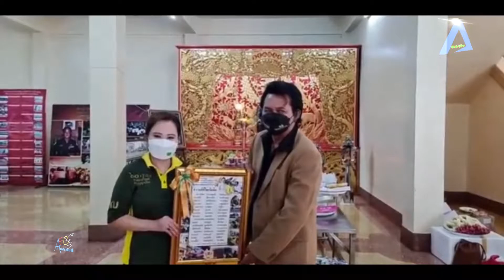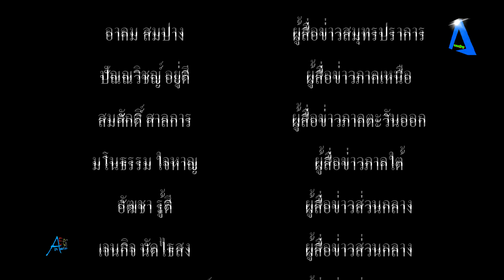มูลนิธิร่วมกตัญญู จัดงานรำลึกครบรอบ 21 ปี “คุณพ่อสมเกียรติ สมสกุลรุ่งเรื่อง ”ผู้ริเริ่มก่อตั้งและอดี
มูลนิธิร่วมกตัญญู จัดงานรำลึกครบรอบ 21 ปี “คุณพ่อสมเกียรติ สมสกุลรุ่งเรื่อง ”ผู้ริเริ่มก่อตั้งและอดีตประธานมูลนิธิร่วมกตัญญู อย่างเรียบง่าย ภายใต้มาตรการป้องกันการแพร่ระบาดของ โควิด-19 อย่างเคร่งครัด tvonline​​​​​​​​​​​​​​​​​​​​​​​​​​​​​​​​​​​​​​​​​​​​​​​​​​​​​​​​​​​​​​​ tvstreaming​​​​​​​​​​​​​​​​​​​​​​​​​​​​​​​​​​​​​​​​​​​​​​​​​​​​​​​​​​​​​​​ #

         มูลนิธิร่วมกตัญญู นำโดย ดร.รัตนา สมสกุลรุ่งเรือง ประธานมูลนิธิร่วมกตัญญู จัดงานรำลึกครบรอบ 21 ปี “คุณพ่อสมเกียรติ สมสกุลรุ่งเรื่อง ”ผู้ริเริ่มก่อตั้งและอดีตประธานมูลนิธิร่วมกตัญญู อย่างเรียบง่าย ภายใต้มาตรการป้องกันการแพร่ระบาดของ โควิด-19 อย่างเคร่งครัด โดยมี นายสมศักดิ์ ปาลวัฒน์ ผู้จัดการมูลนิธิฯ น.ส.สกาวรัตน์ สมสกุลรุ่งเรือง เลขาธิการมูลนิธิฯ (ต้น) อธิวัฒน์ สนิทวงศ์ ณ อยุธยา รองหัวหน้าอาสาสมัครมูลนิธิร่วมกตัญญู (นุ้ย) เกศรินทร์ เล็บครุฑ ดาราอาสาฝ่ายกิจกรรมพิเศษฯ ตลอดจนคณะกรรมการ และเจ้าหน้าที่ มูลนิธิร่วมกตัญญู เข้าร่วมพิธีทักษิณานุประทาน ณ สำนักงานใหญ่มูลนิธิร่วมกตัญญู อ.บางพลี สมุทรปราการ
          โดยได้รับความเมตตา จากพระธรรมปัญญาบดี อธิบดีสงฆ์วัดมหาธาตุยุวราชรังสฤษฎิ์ราชวรมหาวิหาร ที่ปรึกษาเจ้าคณะกรุงเทพมหานคร นายกสภามหาวิทยาลัยมหาจุฬาลงกรณราชวิทยาลัย เป็นประธานฝ่ายสงฆ์ นำพระสงฆ์ทรงสมณศักดิ์ จำนวน 10 รูป เจริญพระพุทธมนต์ ทั้งนี้ ทางมูลนิธิร่วมกตัญญู ยังได้รับเกียรติ จาก อาจารย์ราชันย์ ทิพเนตร ได้แต่งบทเพลง "ความดีที่โลกไม่ลืม" เพื่อระลึกถึงคุณงามความดี ของคุณพ่อสมเกียรติ สมสกุลรุ่งเรือง ผู้ก่อตั้งและอดีตประธานมูลนิธิร่วมกตัญญู ในวาระครบรอบ 21 ปี ของการจากไป 1 กันยายน 2564 มอบให้กับทางมูลนิธิร่วมกตัญญู อีกด้วย